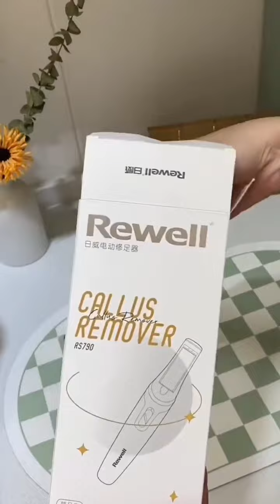New Gadgets!😍Smart Appliances, Kitchen tool/Utensils For Every Home🙏Makeup/Beauty🙏TikTok China